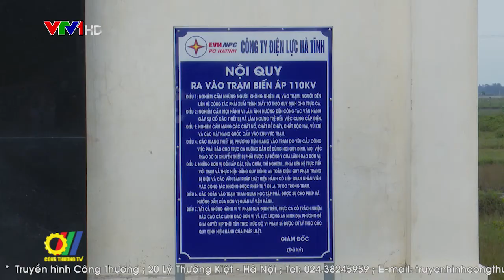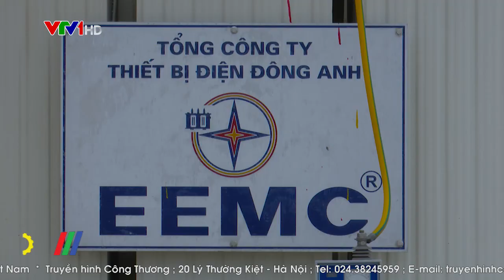Hà Tĩnh gỡ nút giải phóng mặt bằng các dự án lưới điện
Để đảm bảo việc cung ứng điện, phát triển kinh tế xã hội và đời sống, việc nghiên cứu, lắp đặt đường dây, trạm biến áp 110kV đang được triển khai tại nhiều địa phương trên cả nước. Thế nhưng, tại huyện Nghi Xuân, tỉnh Hà Tĩnh việc lắp đặt đã chậm tiến độ gần 9 tháng do chưa giải phóng mặt bằng, trong khi người dân vẫn hàng ngày mong mỏi một nguồn điện ổn định, chất lượng để nâng cao điều kiện sinh hoạt cũng như đáp ứng nhu cầu phát triển kinh tế của địa phương…